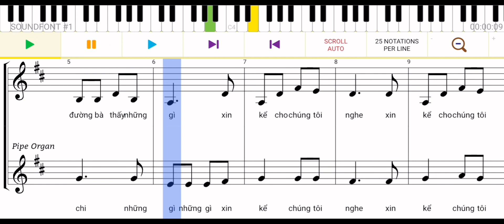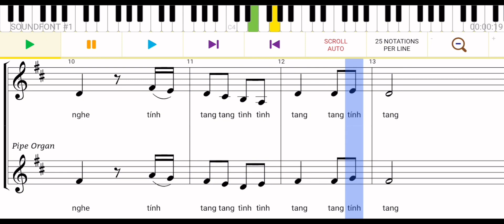An Phan | Tập hát - HOAN CA PHỤC SINH | Hùng Lân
Đây là danh sách phát TẬP HÁT THÁNH CA với mục đích giúp cho ca đoàn hát đúng, dễ dàng và hiệu quả hơn.